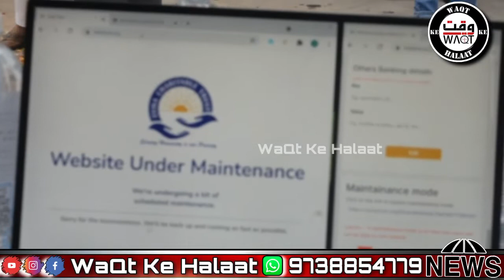Zuha Charitable Trust Celebrates 75th Independence Day